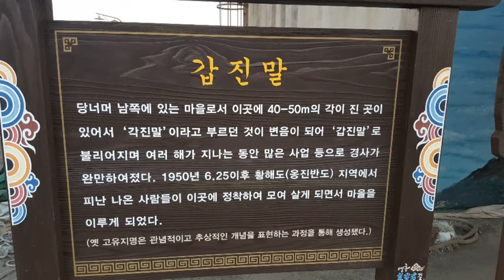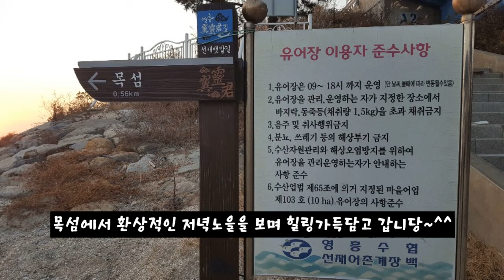바닷길이 열리는 목섬에서 환상적인 저녁노을을 보며 힐링만땅하고 왔네용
인천시 옹진군 영흥면 선재리 142-14